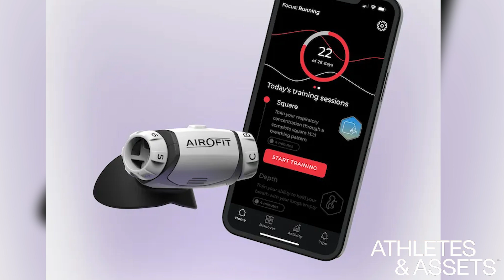The recovery devices no one is talking about (yet)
Denver Nuggets Rookie Spencer Jones chats about his experience with Jokic, Westbrook, and how he uses his NBA influence to advise health tech startups, many of which are aimed at helping his on-court performance.

The views and opinions expressed in this video are solely those of the individuals featured and do not necessarily represent the views or opinions of Athletes & Assets. We do not accept liability for any advice given in this video, and viewers are encouraged to seek professional guidance before making any business decisions. Additionally, the participation of athletes in this video does not imply endorsement or sponsorship by their respective employers.

📱 Follow us on X: ⁠  / athletesassets  ⁠

TIMESTAMPS:

00:00 - Introduction & Background
14:50 - Networking & LinkedIn Strategy
25:38 - Health Tech & Recovery
27:17 - College Athlete Mindset & NIL Impact
34:04 - Personal Recovery & Innovation
38:04 - Learning from NBA Mentors
39:23 - Future Vision & Entrepreneurship
39:56 - Closing Remarks & Send-Off